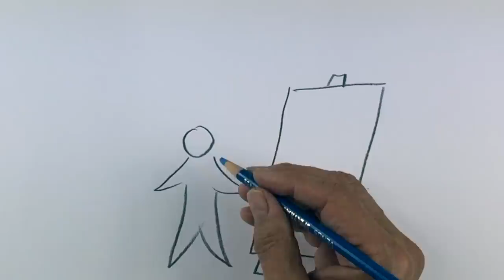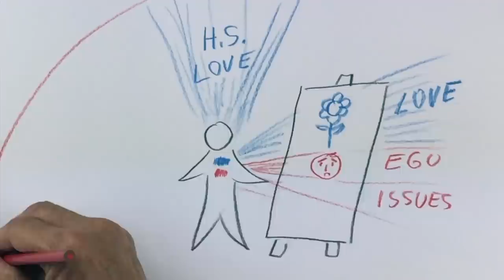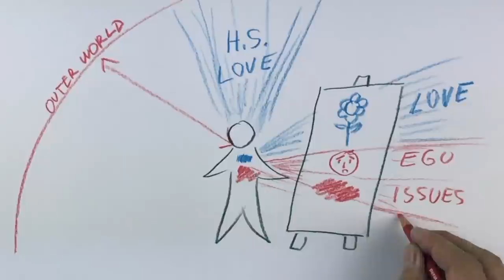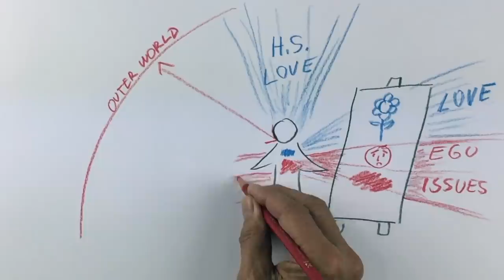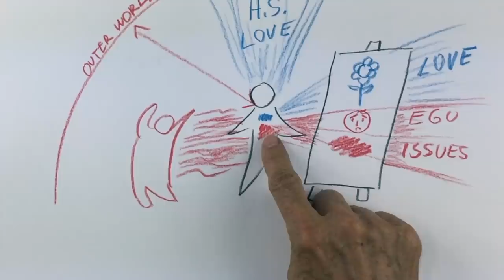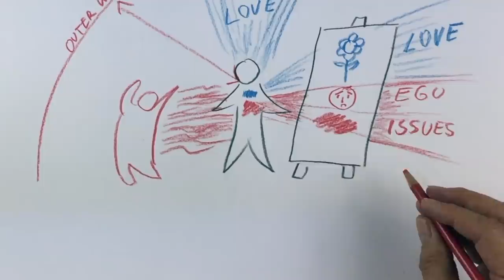ART AND SPIRITUALITY explained by Hans Wilhelm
Why does some art speak to us more than others?